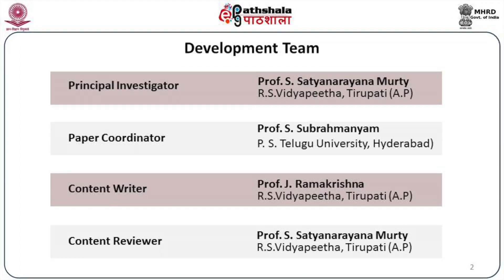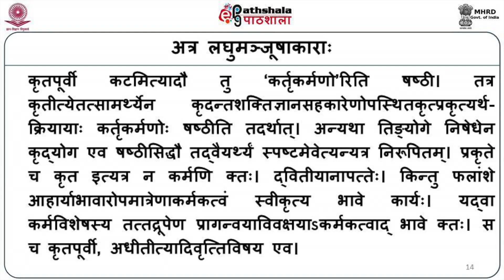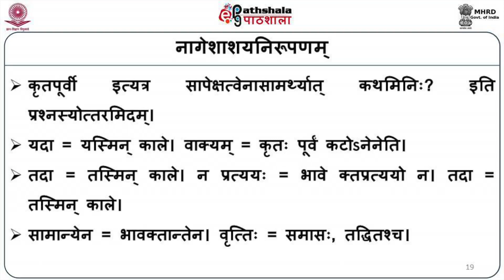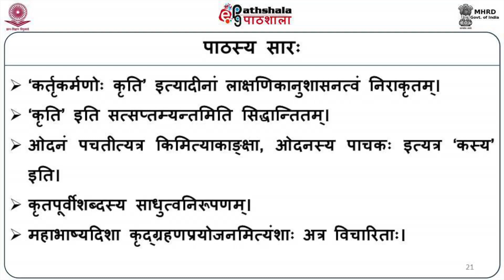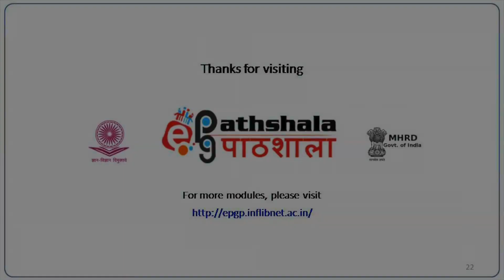20. Kartrkarmanoh Krti-2